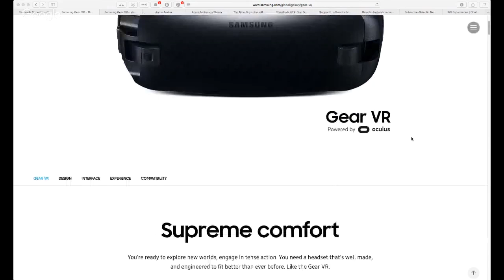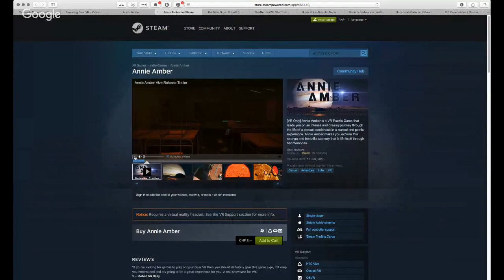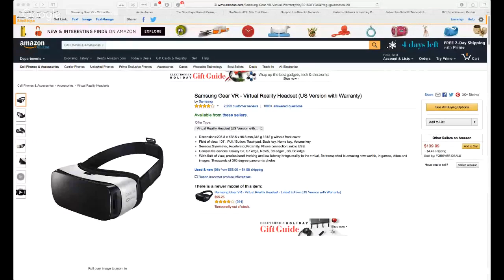ElseNerds Nerding Out: Gear VR, Annie Amber and The Nice Guys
Nerding Out:
Gear VR
The Nice Guys

Please consider helping us pay for our monthly operating costs by visiting It will take you to the support page which has links to our Patreon campaign, where you can make a a recurring monthly pledge.

If you would like to sign up for the Galactic Network monthly newsletter and join the our Slack Team, to chat with hosts and other listeners, They are both absolutely, 100% free of charge!

Follow the show on Twitter @elsenerds or follow the network @galacticnetcast
Our producers @beatmaster80 and @mr_fusion